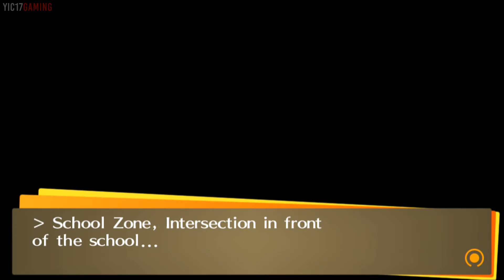Persona 4 Golden #1: A New Home ★ Story Walkthrough / All Cutscenes 【Max Social Links】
[ DESCRIPTION ]

You are watching Persona 4 Golden the Story Series. In this video series I will show the complete story of Persona 4 Golden including all the main story cutscenes, social links, and true "Golden" ending. All social links are maxed in this series. However, since you can only join 1 sports club and 1 cultural club in one playthrough, I picked basketball and drama clubs. Which means soccer and music clubs social link scenes will be excluded. I will make separate videos showing those later on though.

As I said, the purpose of this video series is to show the "complete" story. I will include as much story as possible so you will get the full Persona 4 Golden experience as if you've gone through the game yourself. However, this is NOT a walkthrough or playthrough. So any unnecessary parts have been edited out - that includes dungeon parts that do not contain story, grinding, persona fusing (except Empress arcana ones), side quests, menu/loading screens etc. So you will get the "complete" story experience without ANY distraction.

However, if you are looking for a more condensed version with ONLY main story cutscenes + major social links that directly connect to the main story (Such as companion social links + Justice, Hierophant, Jester, Aeon), then check out my Persona 4 Golden "Core Edition"

Whichever version you decide to watch, hope you enjoy!!

[ FEATURES ]

What's INCLUDED:

- All Main Story Cutscenes
- True "Golden" Ending
- All Social Links MAXED (Except Soccer & Music Clubs since you can only pick 1 Sports Club & 1 Cultural Club per playthrough.)
- All Sunday Date Scenes
- All Movie Date Scenes
- All Morning Walk Scenes
- Special Date Scenes (Christmas, New Year's, Valentine's etc) - Only 1 girl is chosen for each scene in order for the story to flow naturally. I will make separate videos to show all the other date scenes later on.
- All Story Boss Fights including Secret Boss

What's NOT Included:

- Alternate Endings
- Night Idle Chat Scenes - Will be included in each girl's special tribute videos later on. These are interesting but I didn't include them because I feel like it would drag the series way too long.
- All Bike Scenes - Nothing really interesting there so decided not to include them.
- Most Side Quests - Except the ones for Hermit Social Link.
- Persona Fusion - Except the ones for Empress Social Link.
- Dungeon Crawling/Grinding
- Menu/Loading Screens